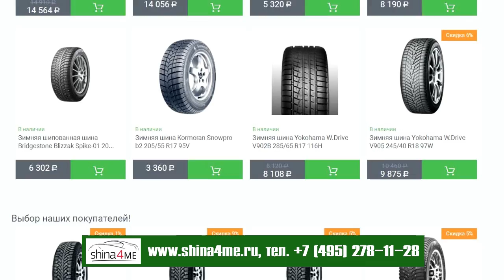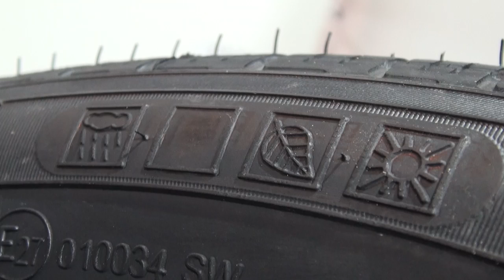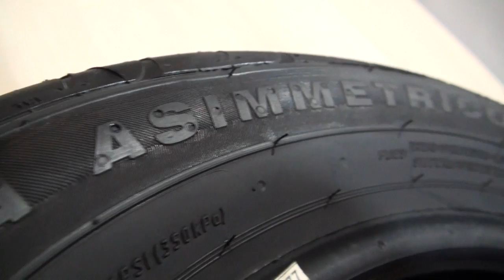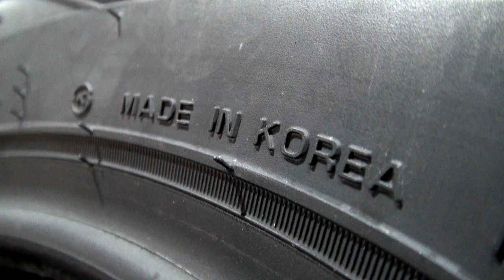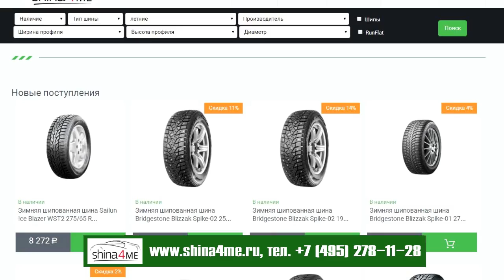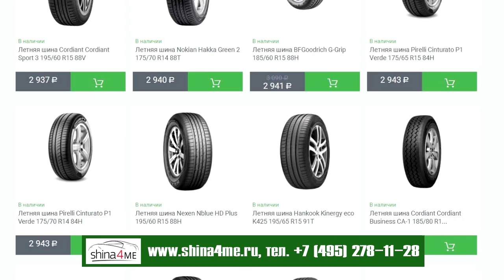ТЕСТ-ОБЗОР: ТОП-5 летних шин. Какие выбрать?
Лучшие летние бюджетные шины по версии "Программы Автомобиль".
Участники обзора: Кама Евро-224, Matador Hectorra 3, Nexen Nblue HD Plus, Viatti Strada Asimmetrico, Nokian Nordman SX 2. Какие можно смело покупать?